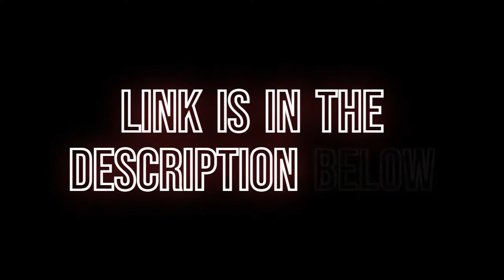Cufflinks for Men - Rectangle Crystal in Ten & Eight Small Nugs - In 3 Colours